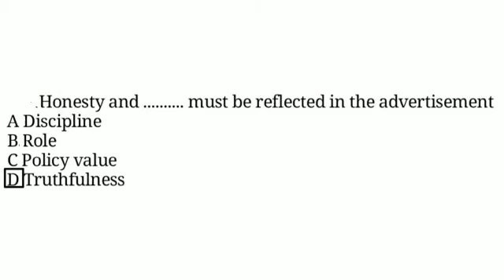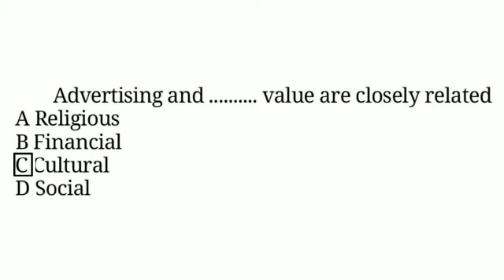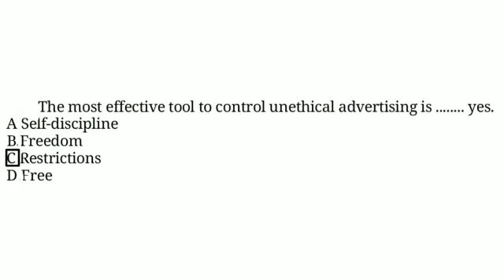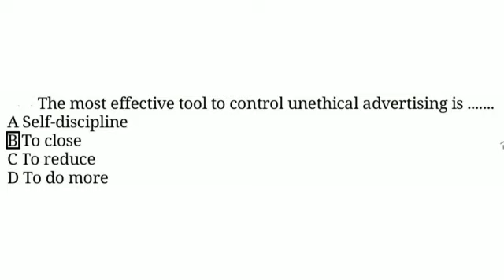SYBCOM | SYBA |ADVERTISING -l SEM 3 IMPORTANT MCQ's WITH ANSWERS | PART III